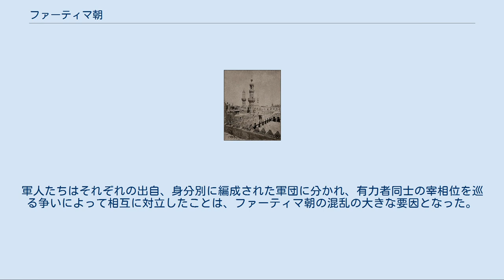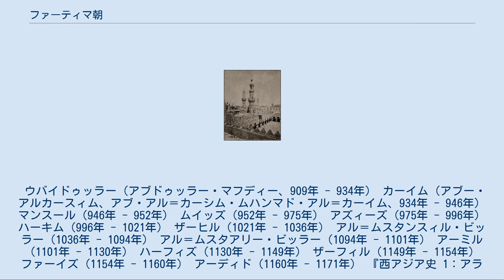ファーティマ朝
ファーティマ朝 ファーティマ・カリフ国 ファーティマ朝（阿: الخلافة الفاطمية‎）は、シーア派の一派、イスマーイール派が建国したイスラム王朝である（909年 - 1171年）。
その君主は、イスマーイール派が他のシーア派からの分裂時に奉じたイマーム、イスマーイールの子孫を称し、イスラム世界の多数派であるスンナ派の指導者であるアッバース朝のカリフに対抗してカリフを称した。
王朝名のファーティマは、イスマーイールの先祖である初代イマーム、アリーの妻で預言者ムハンマドの娘であるファーティマに由来している。
 ファーティマ朝は、北アフリカのイフリーキヤ（現在のチュニジア）で興り、のちにカイロに移ってエジプトを中心に支配を行った。
イスマーイール派の信仰を王朝の原理として打ち出し、カリフを称するなどアッバース朝に強い対抗意識をもった。
同じ時期にはイベリア半島のアンダルスでスンナ派の後ウマイヤ朝がカリフを称したのでイスラム世界には3人のカリフが鼎立した。
そこから、日本ではかつては3人のカリフのうち地理的に中間に位置するファーティマ朝を「中カリフ国」と通称していた。
 ファーティマ朝の淵源は、8世紀後半にイマーム派（シーア派の多数派）の第6代イマーム、ジャアファル・サーディクが亡くなった時、その長子イスマーイールのイマーム位継承を支持したグループが形成したイスマーイール派にある。
イスマーイールの死後はこの派からはイマームがいなくなり教勢が衰えたが、9世紀後半になって、イスマーイールの子ムハンマドは現世から姿を隠している隠れイマームであり、やがて救世主（マフディー）として再臨し、隠された真実を顕現するとする教理を主張するようになり、盛んに教宣活動を行った。
 ファーティマ朝の始祖ウバイドゥッラー（アブドゥッラー・マフディー）はイスマーイールの子孫を称するイスマーイール派教宣運動の指導者で、899年には従来の教理を改めて自らがイマームにしてマフディーであると宣言、活動を先鋭化していた[* 1]。
ウバイドゥッラーの指示に従い、イスマーイール派に対する迫害の厳しい本拠地シリアから離れた北アフリカで活動していた教宣員のアブー＝アブドゥッラー（アルハサン・ブン・ザカリヤーとも呼ばれる。）は、現地のベルベル人の支持を集めて軍事力を組織化することに成功し、909年にイフリーキヤを中心に北アフリカ中部を支配するアグラブ朝を滅ぼした。
彼らはウバイドゥッラーをシリアから北アフリカに迎えカリフに推戴し、チュニジアの地でファーティマ朝が建国された。
 ウバイドゥッラーは王朝建設の功労者アブー＝アブドゥッラーを粛清してカリフによる独裁権力を確立、チュニスの南に新都マフディーヤ（「マフディーの都」の意）を建設してシーア派国家のファーティマ朝の支配を固めた。
 ウバイドゥッラーによる北アフリカへの進出は、そもそも西方で王朝の基盤を建設して東方バグダードにあるアッバース朝を滅ぼすための第一歩と位置付けられていたので、ファーティマ朝は王朝の初期から東方への進出をはかり、たびたびエジプトに遠征軍が派遣された。
この一連の遠征軍派遣はアレクサンドリアを一旦は占領するものの、いずれもアッバース朝の軍により退けられ成功を収められなかった。
このため、内政の強化とマグリブ方面への進出へと方針転換されたものの、モロッコでは後ウマイヤ朝の介入によりはかばかしい成果をあげられなかった。
 一方で、北アフリカにおける勢力拡大も進められ、シチリア島まで勢力下におき、そこに海軍基地を設けた[* 2]。
また、チュニジアではスンナ派が住民の多数を占めたので、ファーティマ朝によるイスマーイール派至上主義に対する反感が強まり、軍事費の増大を賄うためにイスラーム法によらない増税が行なわれ、民心がますます離反した。
アブー・アルカースィムの代にハワーリジュ派を中心とする組織的抵抗も起こったが、ファーティマ朝の勝利に終わって王朝の基盤は強化された。
 「ファーティマ朝のエジプト征服」も参照 969年6月、第4代カリフのムイッズは、エジプトを支配するイフシード朝の内部崩壊に乗じ、シチリア出身の将軍ジャウハル率いる遠征軍をアレクサンドリアに派遣した。
ジャウハルはほとんど抵抗を受けることなくエジプトを支配下に収め、カリフのエジプト移転にあわせてエジプトの首府フスタートの北隣に新都カーヒラ（「勝利の都」）を建設した。
カイロは、アラビア語のアル＝カーヒラ (ar:القاهرة) が西欧の諸言語で訛った呼び名であ...